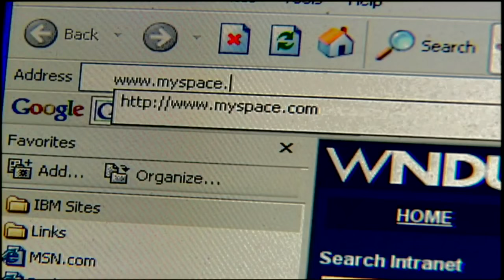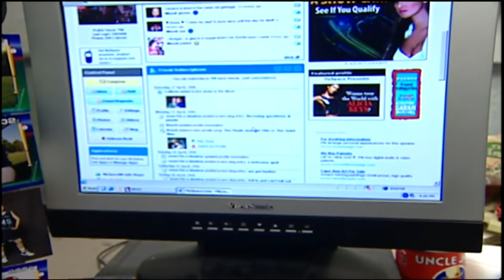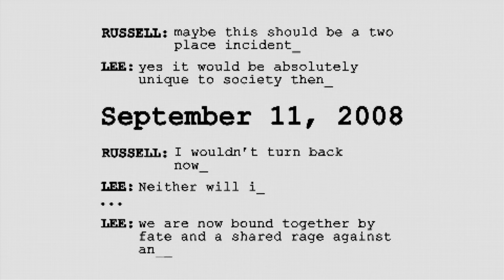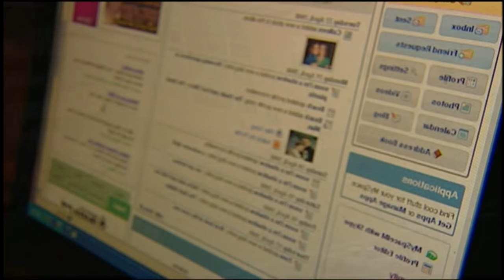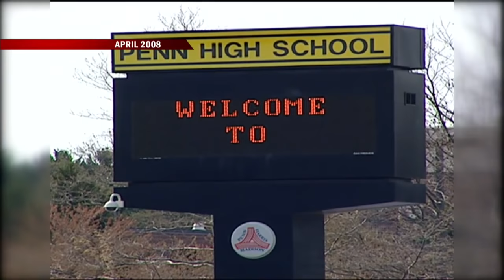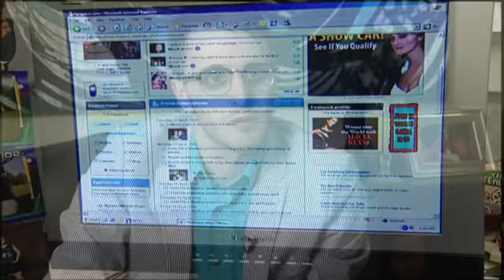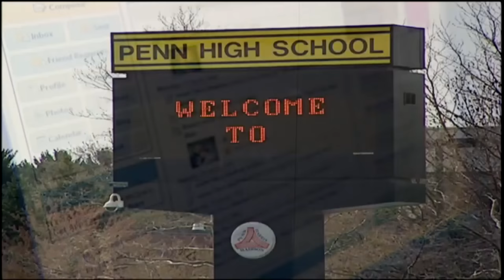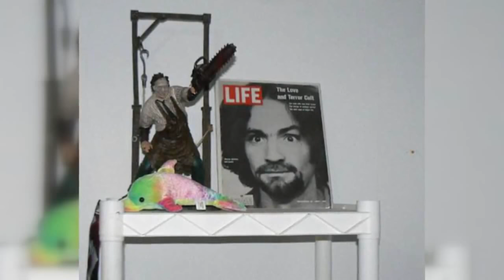Plotting to Kill: A look at a foiled high school attack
In 2008 it made national headlines: A 16 year old plotted a school shooting larger than the Columbine Massacre. His name was never released, but almost a decade later Russell Frantom agreed to sit down exclusively with WNDU to discuss the plot, the evidence, and how his life has changed.